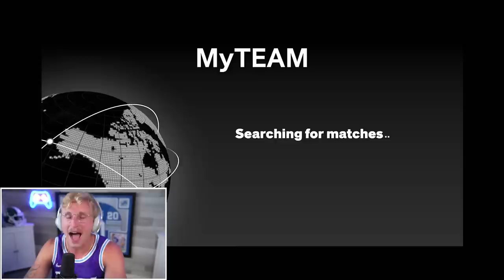We Made it to the NBA Finals! Wheel of 2K! Ep. #6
the wheel of 2k season one finale is here so soon! with a 6 and 4 record, papa meags will need to clutch up BIG time if he wants to take two subscribers to an nba playoff game... does he have what it takes to pull it off? we shall see...